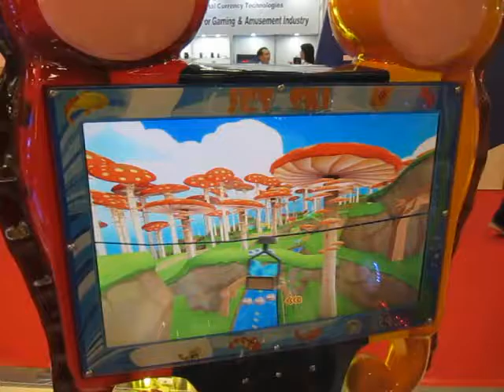FC-111 Jet Ski-Gray